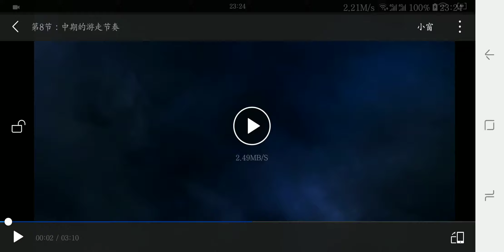第8节：中期的游走节奏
League of Legends Talon tutorial
小鱼王者 男刀教程